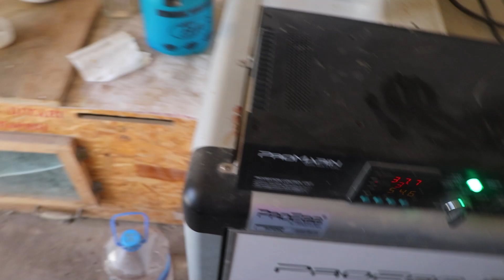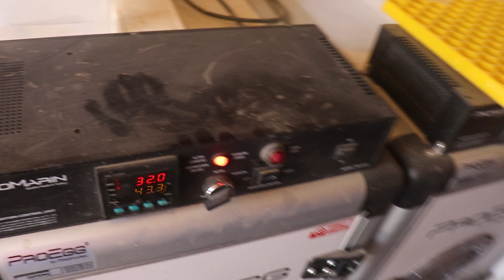Almanya'dan hediye geldi ! keklik yavruları çıktı -tavşanların kümesini düzenledim -Yumurta Toplama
keklik yavrularımız çıktı bıldırcın yumurtalarını çıkıma aldım.
Videomuzu beğenirseniz sevinirim.